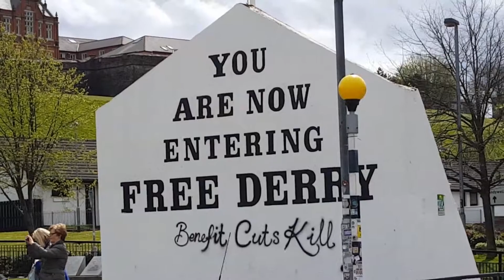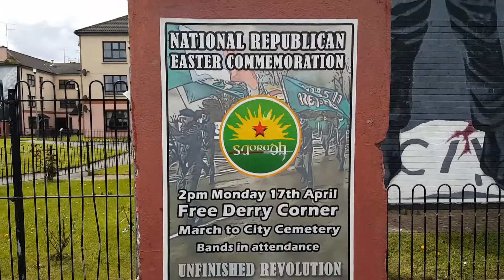Free Derry Corner, April 2017